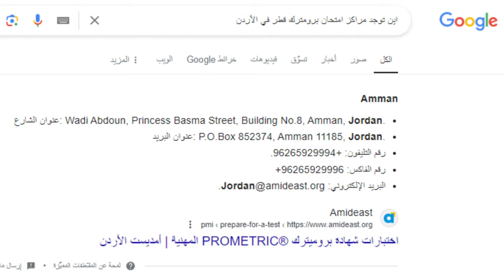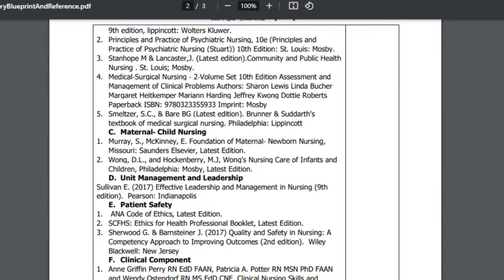كل ما يلزمك معرفته عن برومترك قطر│سلسلة الحياة في قطر للممرضين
هل انت ممرض وتريد ان تتقدم الى وظيفة في دولة قطر؟ هل تريد ان تعرف كل التفاصيل عن امتحان مزاولة مهنة التمريض (برومترك) في قطر؟ تابع هذا الفيديو لتعرف الإجابة !!

00:00:00 مقدمة
00:01:04 ما هو الداتا فلو (DataFlow)
00:03:14 شروط الداتا فلو
00:03:58 الوثائق اللازمة للداتا فلو
00:04:37 تكاليف الداتا فلو
00:04:54 تكلفة عمل داتافلو لدولة خليجية مختلفة
00:05:24 تكلفة إضافة وثائق جديدة في الداتا فلو
00:06:00 خطوات عملية الداتا فلو
00:06:24 امتحان برومترك
00:06:52 شروط البرومترك
00:07:21 تاثير الانقطاع عن العمل على البرومترك
00:07:42 الوثائق اللازمة للبرومترك
00:08:10 هل استطيع تقديم البرومترك خارج قطر؟
00:08:46 تكاليف البرومترك
00:08:52 هل استطيع إعادة البرومترك
00:09:18 ماذا استفيد لو نجحت في البرومترك خارج قطر؟
00:09:31 علامة النجاح في برومترك
00:09:51 مصادر الدراسة لامتحان برومترك
00:11:38 ملاحظة: لو معك نكلكس امريكي او CBT بريطاني
00:12:22 ختاما